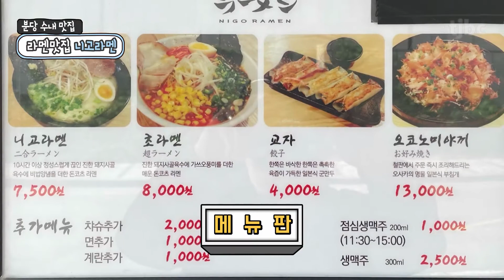니고라멘 성남맛집 분당맛집 수내동맛집 라멘 맛집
가끔 라멘 생각이 나면 종종 들르던 분당 수내동 사무실 근처의 일식 식당 이 코로나 여파를 견디지 못하고 폐업을 하고 말았습니다.

그러던 중, 갑자기 라멘생각이 나서 검색도 해보고, 지인에게 물어보기도 하고 하다가 니고라멘 을 찾게 되었습니다.

수내동 중심가에서 탄천방면으로 치우친 위치에 있어 유동인구가 많은 곳은 아닌데, 점심시간이 되면 대기를 하는 식당이었습니다.

메인 메뉴 는 두가지, 니고라멘 과 초라멘 !!

돈코츠라멘 인 니고라멘은 감칠맛과 면의 식감이 정말 맘에 들었습니다. 심지가 살아있는 면과 전혀 느끼하지 않은 국물맛!!

며칠 후 친한 동생이 사무실을 찾아와 다시 방문했을때에는 매운라멘 초라멘 을 먹어 봤습니다. 3단계의 매운맛 중 보통맛 을 주문했는데, 제 입맛에는 맵다할 정도는 아니었습니다. 이정도면 매운맛을 시켜도 무난하게 먹을 수 있을 것 같습니다.

단골집의 예기치 않은 폐업으로 발견하게 된 새로운 찐~!

제 돈 내고 제가 사먹은 후기이고, 재방문의사 있습니다.

(정기적으로 종종 방문할 듯 합니다.)

사용음원 - 내가 좋냥_내가 주인이다냥! 집사가 모시는 고양이님의 하루 [냥이의 하루]